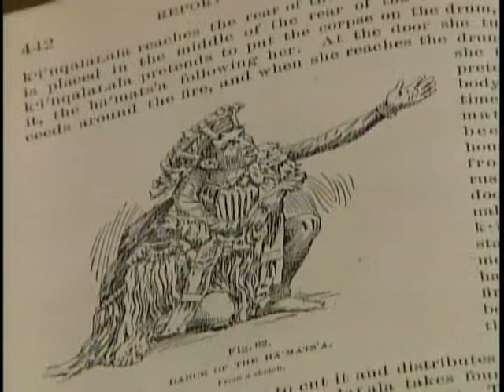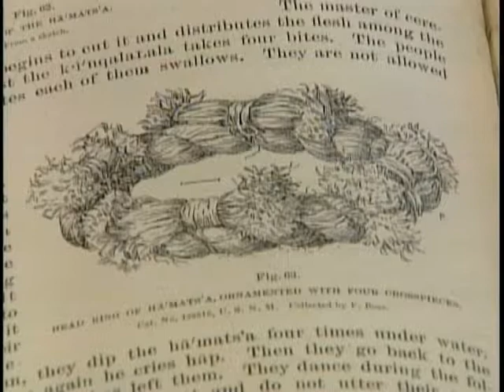This Week in History Season 2 Episode 24 George Hunt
He was arrested for performing a ceremony that had been carried out for centuries. First Nation historian George Hunt faced the whim of Christian Missionaries bent on civilizing B.C.'s First Nations peoples.